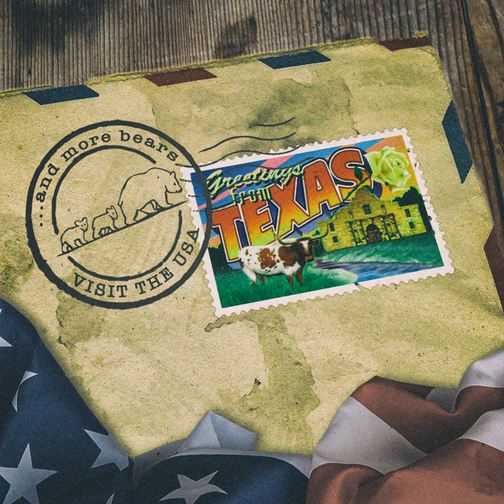Did the Man in the Moon Come from Texas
Did the Man in the Moon Come from Texas · Ole Rasmussen

Visit Texas

Composer: Ole Rasmussen, Virgil Lee Stone
Lyricist: Ole Rasmussen, Virgil Lee Stone
Music  Publisher: n/a